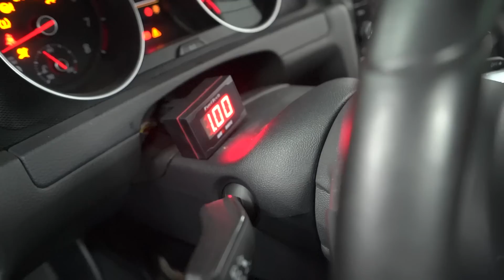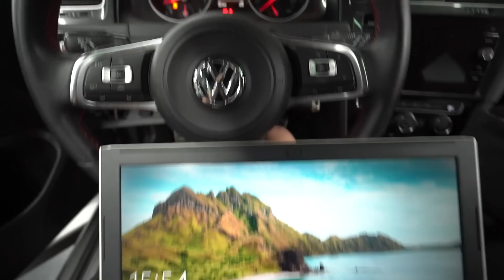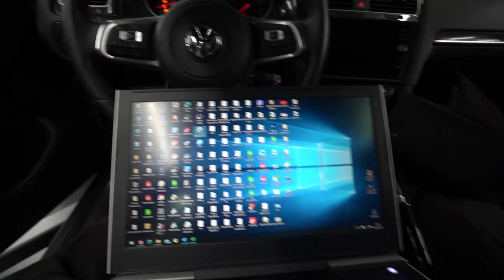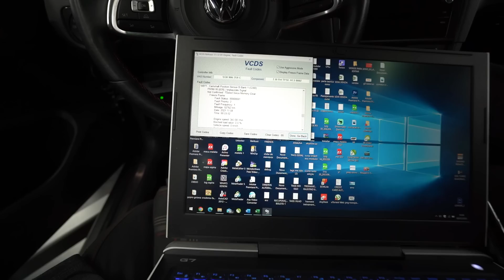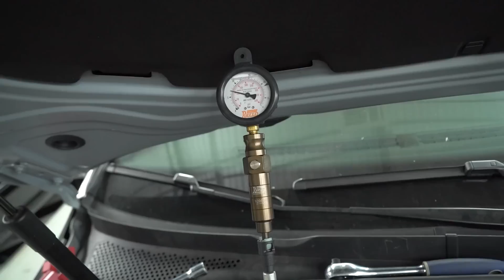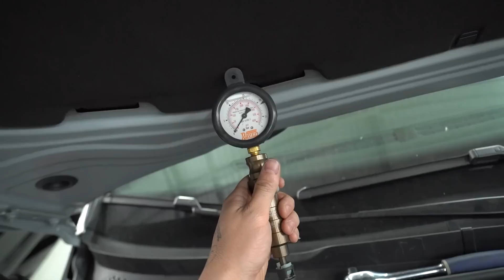O MOTOR DO MEU GTI MK7 STG4 PODE ESTAR COM SÉRIOS PROBLEMAS * fiz o teste*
AÇÃO HRV
LINK PARA CONCORRER A HRV:

00:00 MOTOR EA888 É BOM PARA REMAPEAR?
02:18 MEDINDO A COMPRESSÃO DOS CILINDROS
07:04 ENCONTREI ESSES ERROS NO MOTOR DO GOLF GTI MK7
11:00 PARA QUE SERVE A PCV NO MOTOR EA888